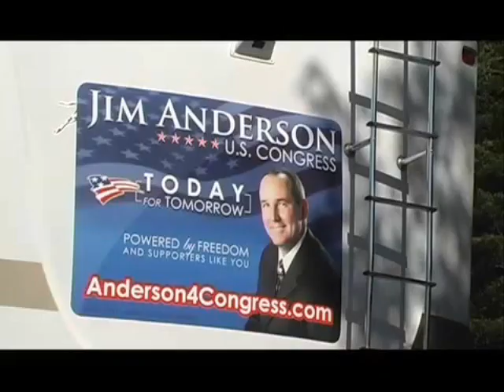Anderson for Congress in Kechi, KS